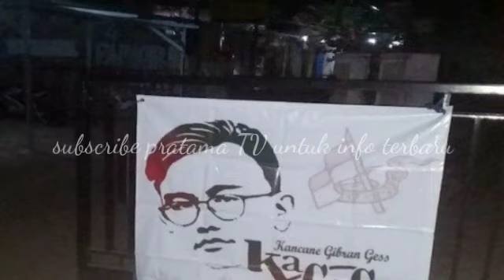GIBRAN SESUMBAR ~ POPULARITAS SAYA SUDAH 90 jadi TAK PERLU PASANG SPANDUK dan BALIHO